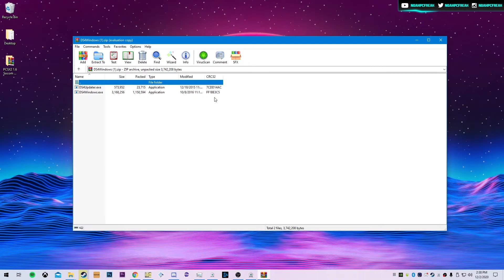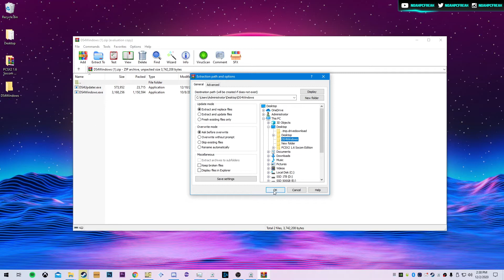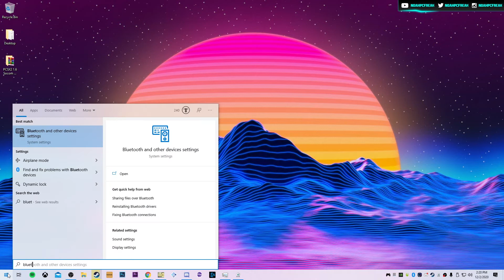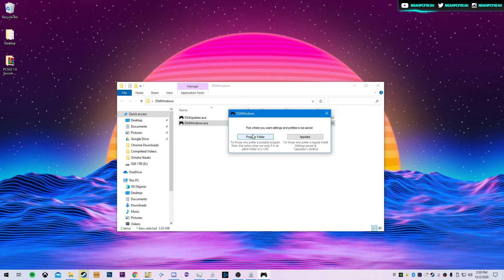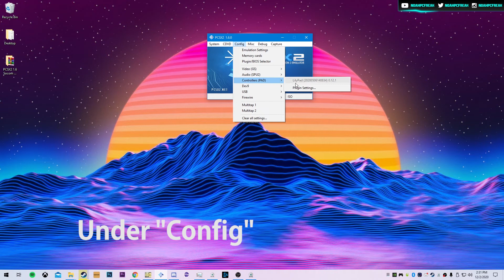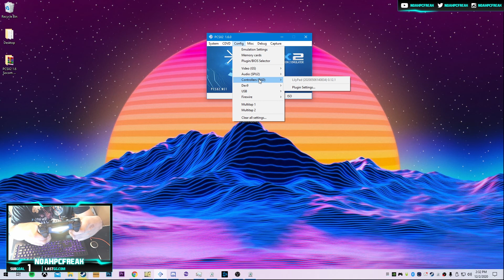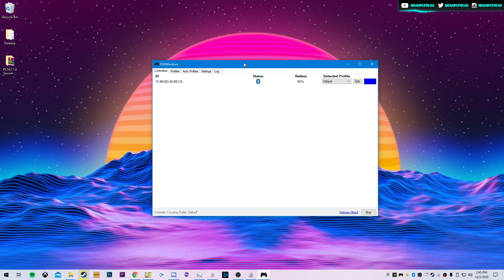How to use PS4 Controller on PC with Bluetooth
In this video I show you how you can use a regular PS4 Controller on Windows PC with PCSX2 emulator over bluetooth.